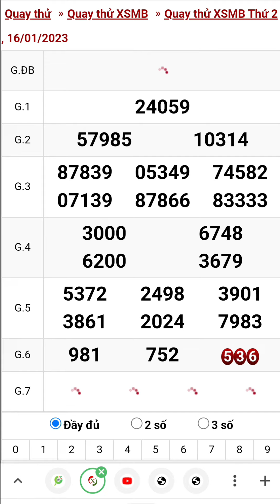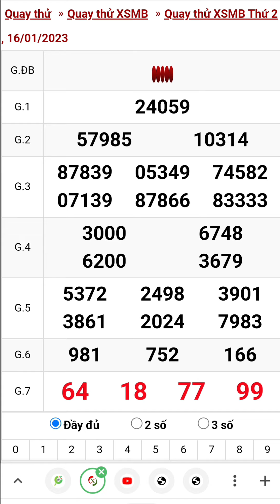Quay thử xổ số miền bắc hôm nay thứ hai ngày 16/1/2023 #1